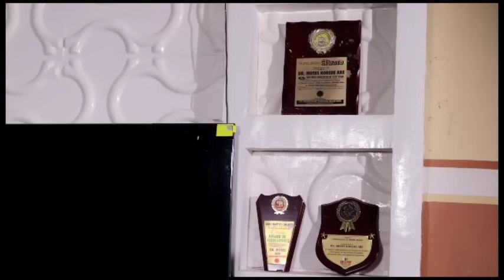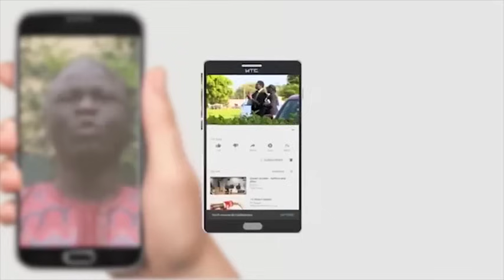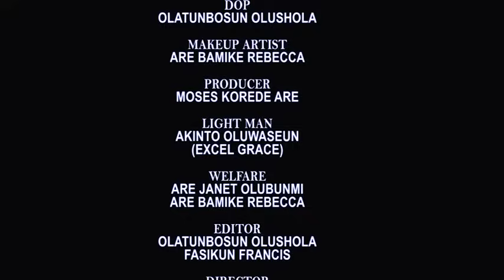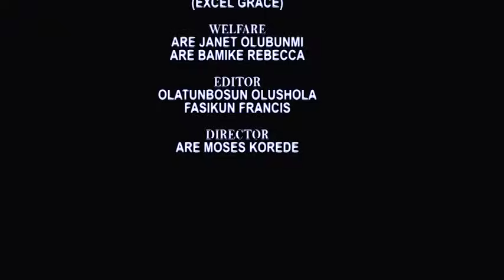CAN YOU BLAME GOD || lastest Christan film || Director by Moses korede Are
The story of a man who went in search of greener pasture and end up loosing his biting teeth.

Bank name -Calvary Drama Ministry International Ogbomosho
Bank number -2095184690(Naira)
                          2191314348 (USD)